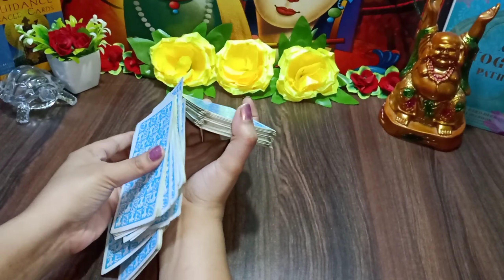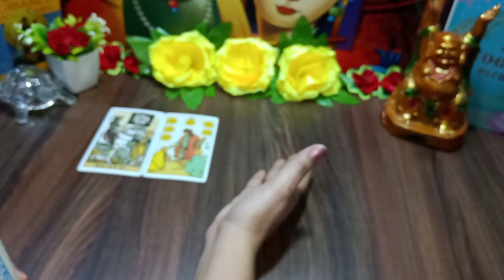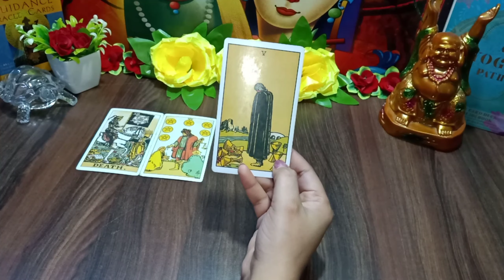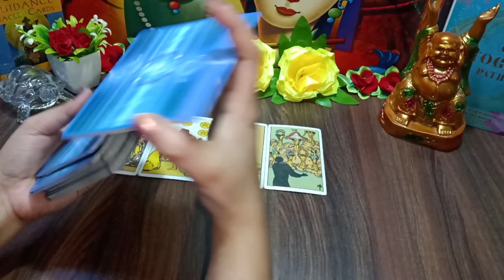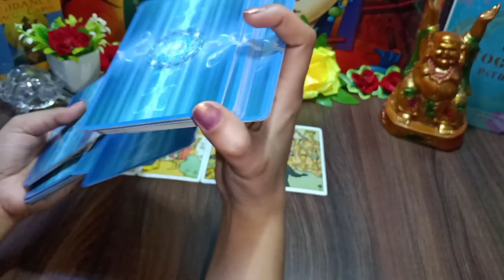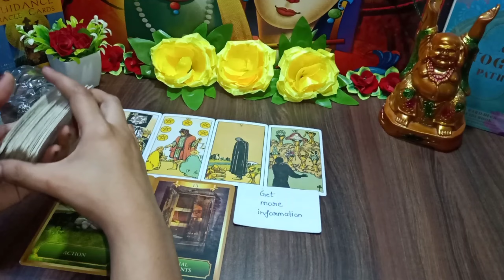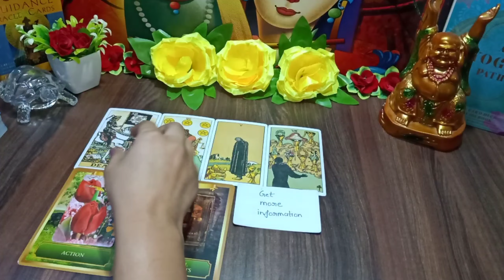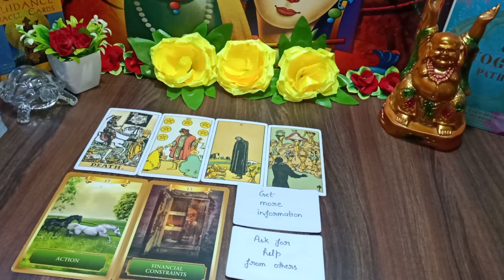♉ vrishabha rashi | taurus weekly tarot | aaj ka rashifal | tarot card reading in hindi (taurus)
This video describes Tarot card reading for the people of the Taurus zodiacs in Hindi. This reading elaborates on how the flow of your life will encourage and influence upcoming events and activities. What is special for the people of Taurus zodiacs (वृषभ राशि). Know it and get divine guidance to fulfil your duties and goals.

♉ vrishabha rashi | taurus weekly tarot| taurus tarot reading | aaj ka rashifal | tarot card reading in hindi (taurus)